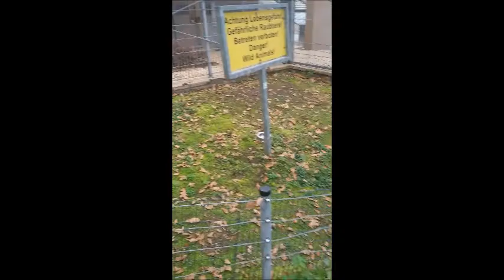Reportage über das Raubkatzen & Exotenasyl In Bayern Und Spendenaufruf Bitte Helft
Herzlich Willkommen Zu einer Reportage und einen Spenden Aufruf um zu spenden nutzt bitte den Spendenlink und schreibt bei nachricht an Streamer Beziehungsweise Verwendungszweck Raubkatzenasyl Ich danke euch im Vorraus